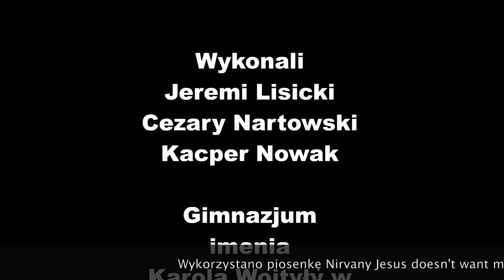PN4 MAZ--44 --- święcenia kalańskie Karola Wojtyły